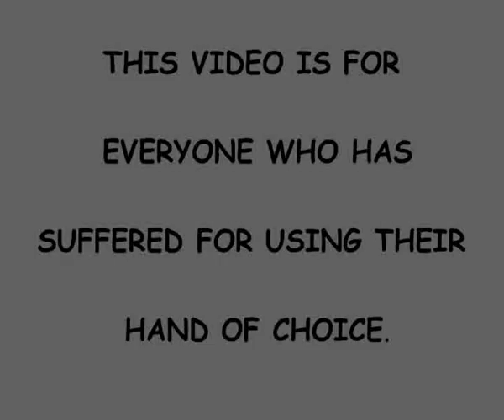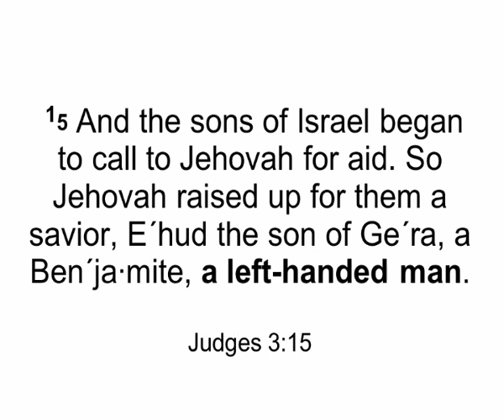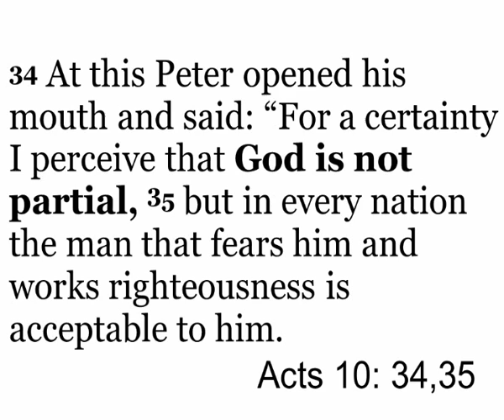Peter Deuel A Lefthanded State of Mind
Again the Israelites cried out to  Jehovah God , and he gave them a deliverer--Ehud, a left-handed man, the son of Gera the Benjamite.
JUDGES 3:15